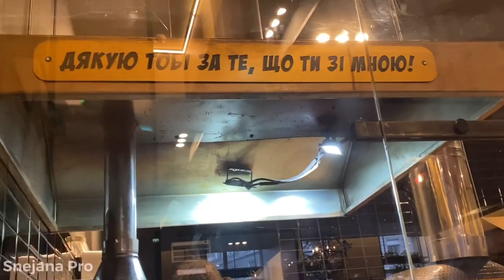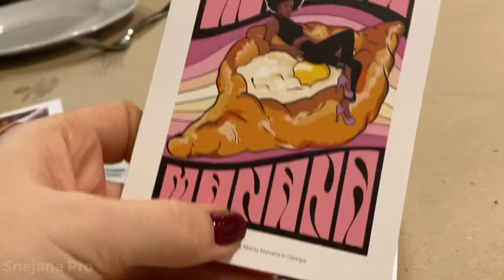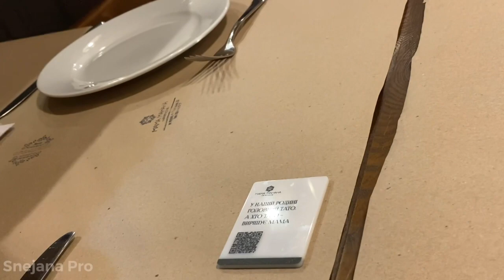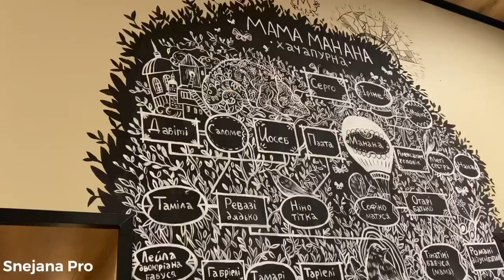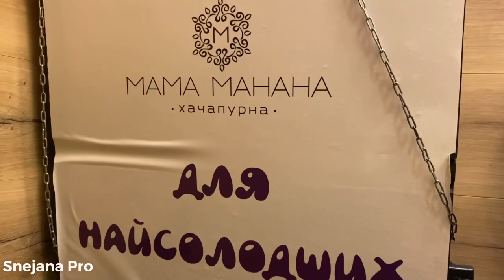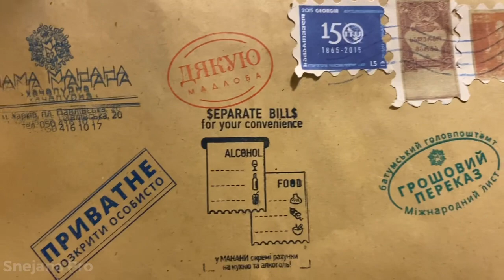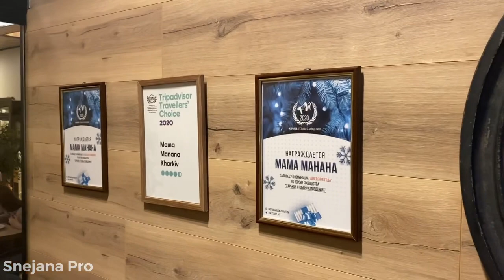Гастротур по общепиту! Мама Манана - грузинская хачапурная! Это супер вкусно👌Грузинские хачапури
Побывали в грузинском ресторане, топовом месте Харькова, очень вкусная кухня оказалась